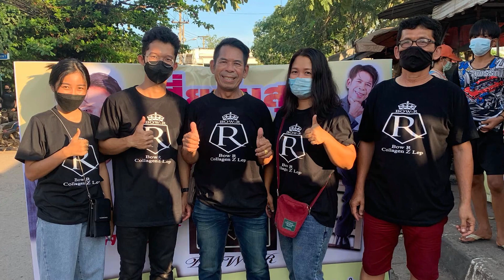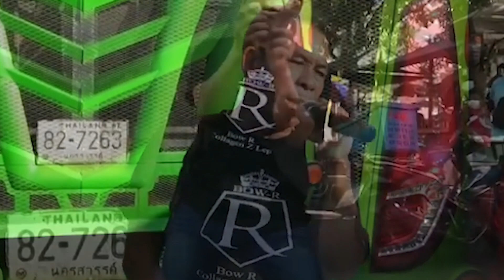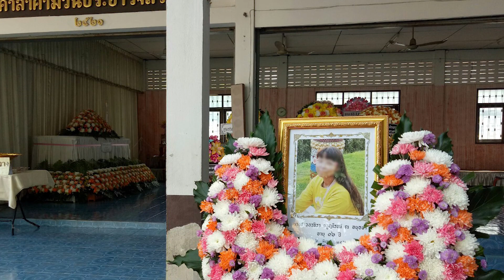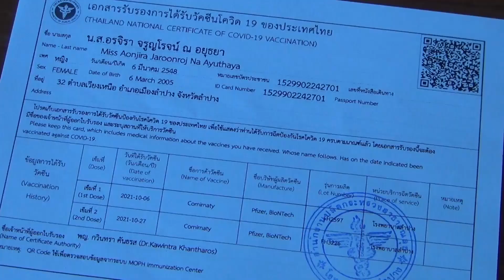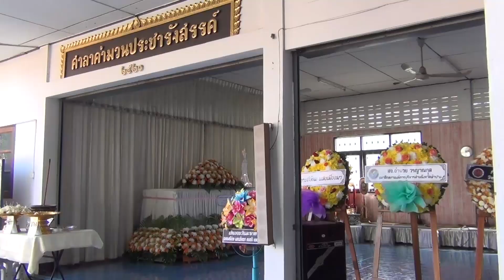หายหัวไปไหนหมดอ๋อม ทวงถามความเป็นธรรมช่วยชาวนา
หายหัวไปไหนหมด
อ๋อม ทวงถาม

ความเป็นธรรมช่วยชาวนา